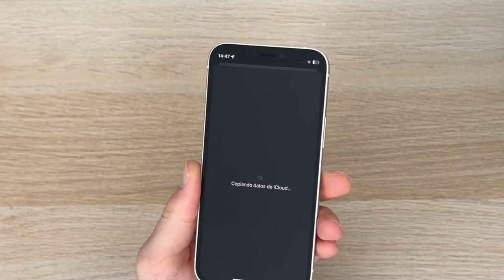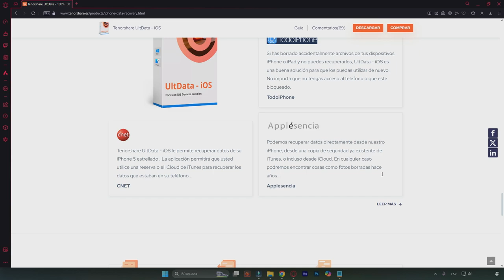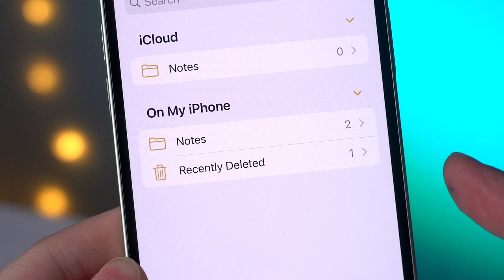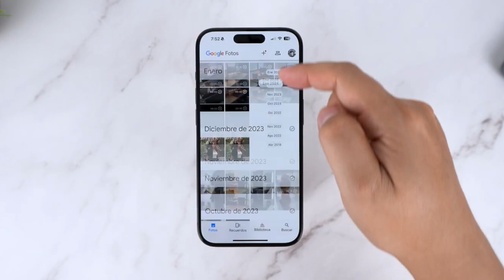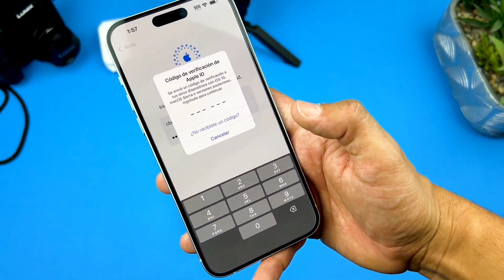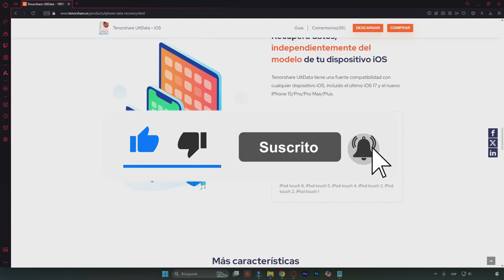📱Cómo recuperar datos de iPhone16 despues de restaurar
00:00 Introducciones
00:45 Parte 1: ¿Cómo recuperar datos iphone restaurado sin copia de seguridad?
02:12 Parte 2: Cómo recuperar archivos después de una restauración de fábrica iPhone desde copia de seguridad de iTunes
03:31 Parte 3: Como recuperar archivos después de formatear iPhone desde repaldo de iCloud